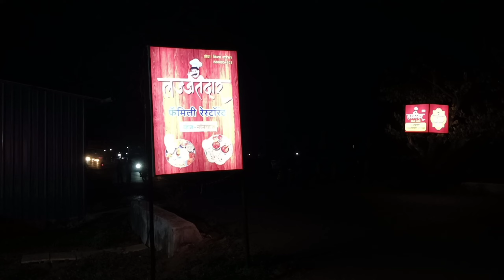लज्जतदार हॉटेलची Spl Lajjtdar thali सोबत मासा Free हॉटेल लज्जतदार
धन्यवाद मित्रानो.

Address
Hotel Lajjatdar
Sambhapur, vadgav road,
Gandharv fata, Kolhapur,
Maharashtra 416122

kolhapur food near me kolhapur food industry
kolhapur food home delivery kolhapur food technology college kolhapur food speciality
kolhapur food blog kolhapuri food in mumbai
kolhapur food and drug department
kolhapur best food food technology colleges in kolhapur dyp mall kolhapur food court
kolhapur street food kolhapur street food video
kolhapur famous street food food saga kolhapur
food space kolhapur siber college kolhapur food technology shivaji university kolhapur food technology kolhapur famous veg food food villa kolhapur k v foods kolhapur kolhapur famous for which food kolhapur snacks